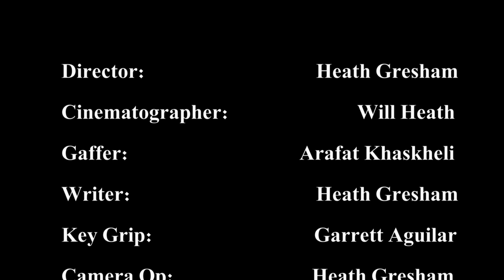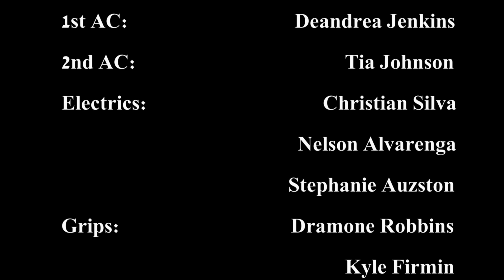Another Night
"Another Night" was completed on September 21st, 2010.